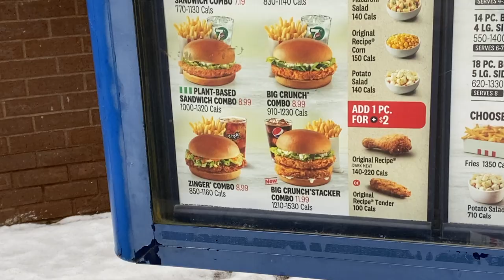KFC Spicy Big Crunch Stacker & NEW Cinnabon Biscuits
Today we are headed up to the city of Barrie to try the KFC SPICY BIG CRUNCH STACKER & NEW CINNABON BISCUITS.